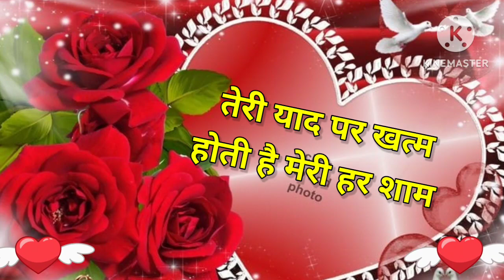Good morning video , Good morning status , Good morning song, Good morning photo